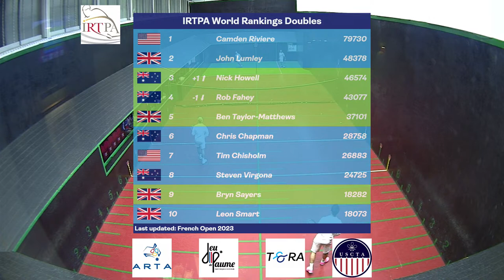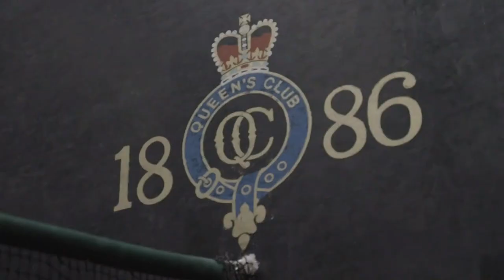Real Tennis British Open 2023 - Doubles Semi Final - B Sayers/B Taylor-Matthews vs R Fahey/N Howell